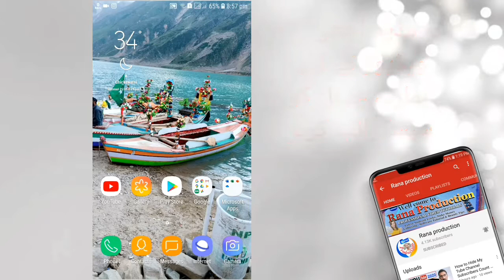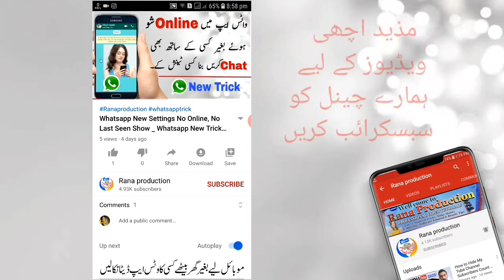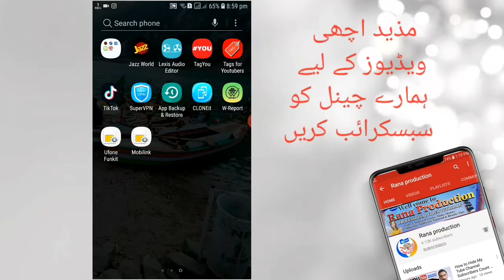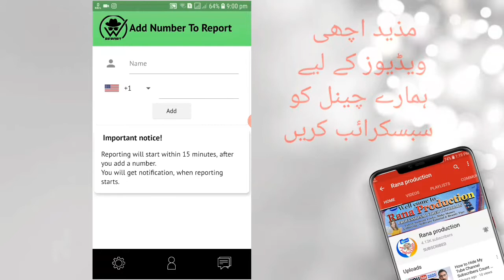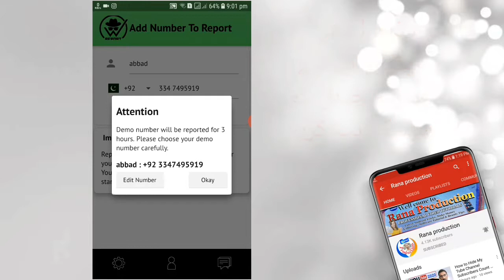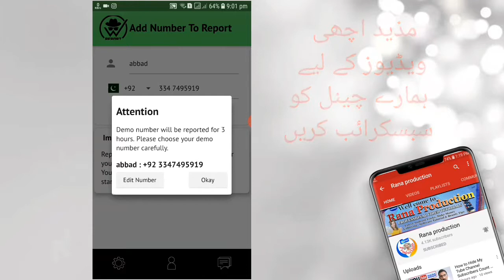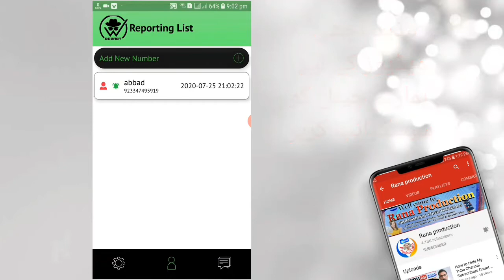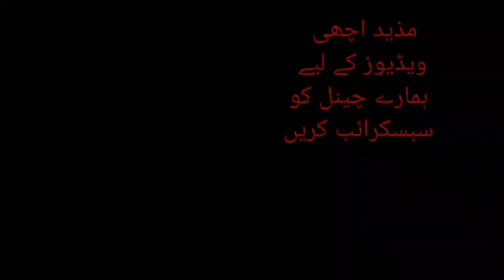Whatsapp New tips & trick for ever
( Omg Cool Whatsapp New TIPS & TRICKS __ WhatsApp latest Trick